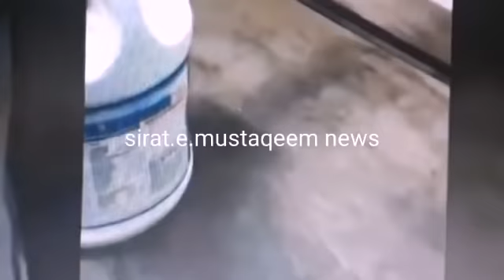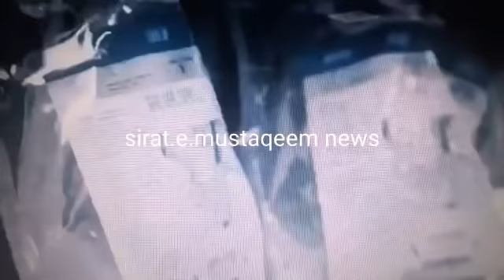SAUDIA NEWS: URDU ARAB NEWS: SAUDIA